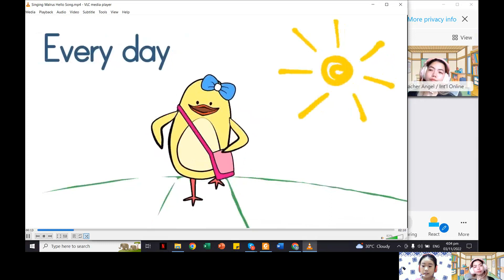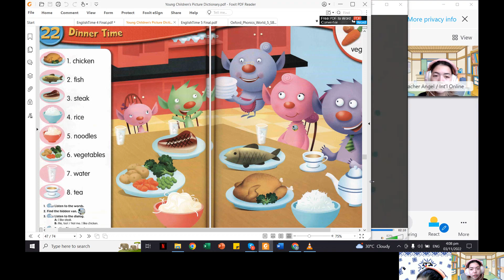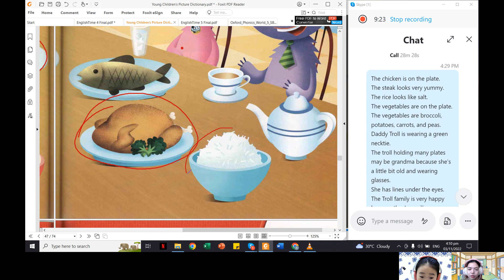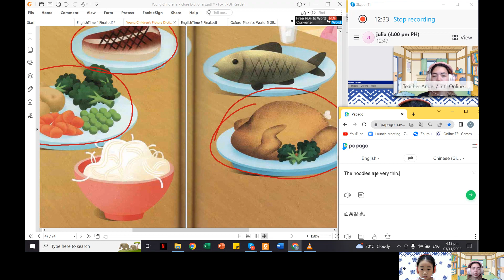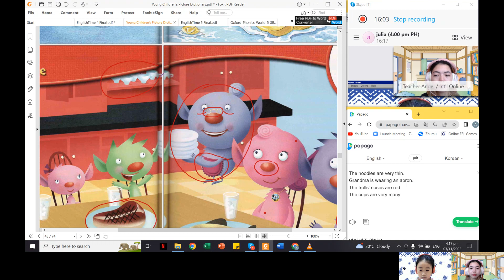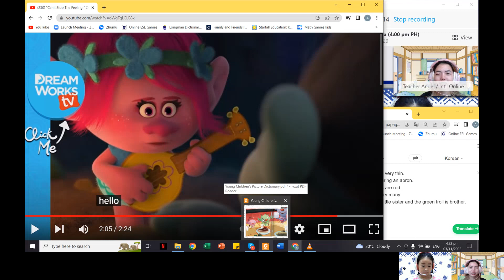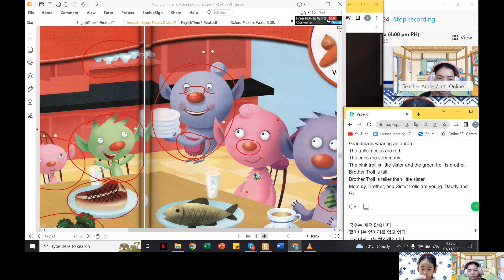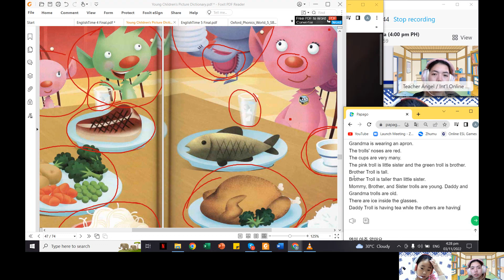싸이몬화상영어 Angel강사의 수업 샘플 영상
싸이몬화상영어 샘플 수업 영상

하루30분 주5일 월20회 기준 88,000원
2007년부터 운영